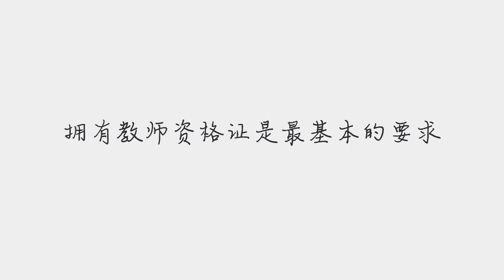教师资格证除了能考编,这3大隐藏功能!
➤Thanks收看！